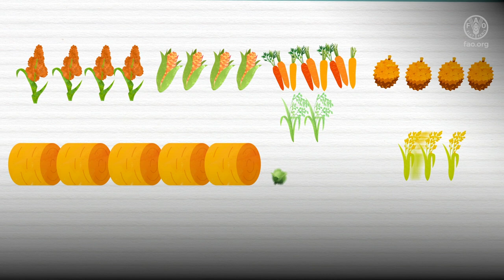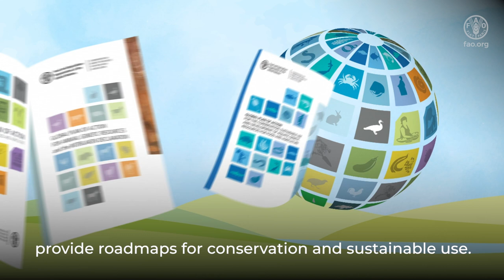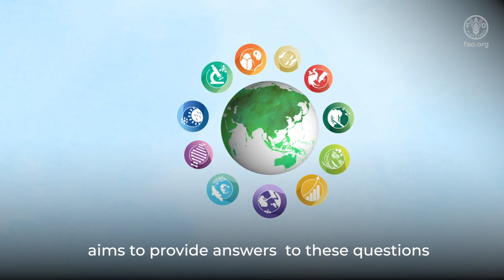40 Years of the Commission on Genetic Resources for Food and Agriculture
Our food depends on a multitude of species and ecosystems, and on a wide range of within-species genetic diversity. But right now this biodiversity is in crisis – because of us. Through the Commission on Genetic Resources for Food and Agriculture, the global community of states aims to ensure that future generations will be well equipped to face the challenges of tomorrow.